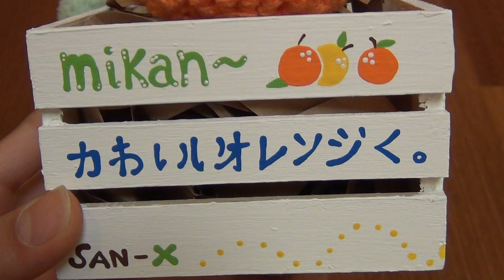Kawaii Handmade Plushies (✿◠‿◠)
ヽ(´ー`)人(´∇｀)人(`Д´)ノ (Open me!)

So yup! Please request a tutorial if you wish ❤ Message me if you are interested in buying the sock monster plush.